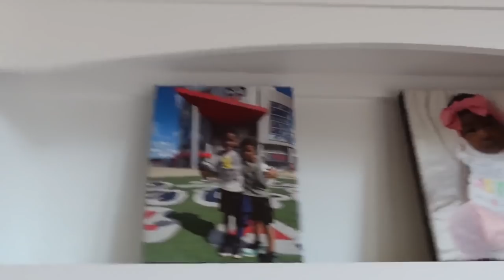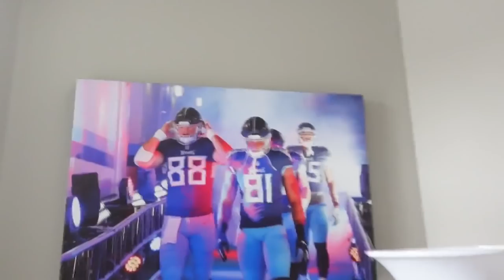Jonnu Smith & Kendrick Bourne Sit Courtside at Boston Celtics Playoff Game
Don’t forget to join the Bourne Blessed family!